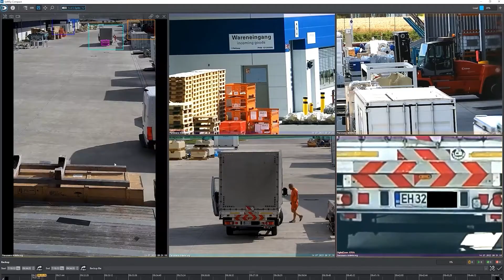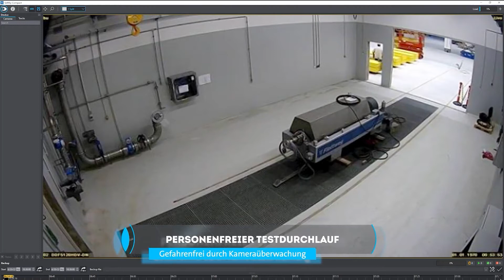Flottweg SE: Perimeter-Sicherung und Arbeitsschutz mit maßgeschneiderter Videosicherheitstechnik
Für Sicherheit auf dem knapp sechs Hektar großen Betriebsgelände der Flottweg SE, einem Spezialisten für Separationstechnik, sorgt eine Videoüberwachungslösung des Regensburger Herstellers Dallmeier. Die Lösung half Flottweg, die Zertifizierung zum zugelassenen Wirtschaftsbeteiligten (AEO) zu erhalten.